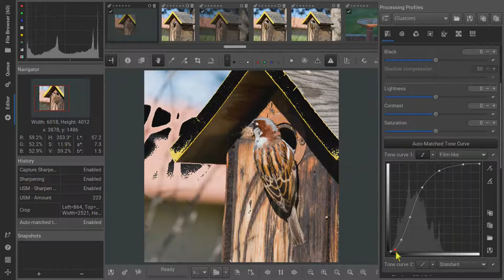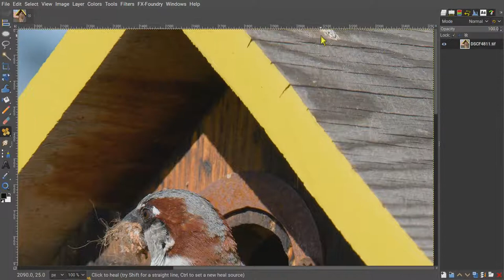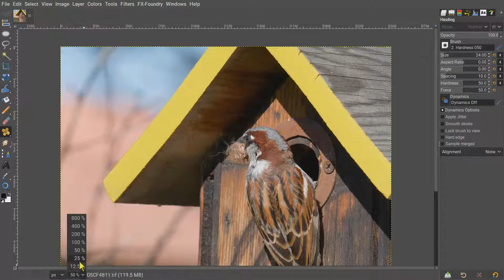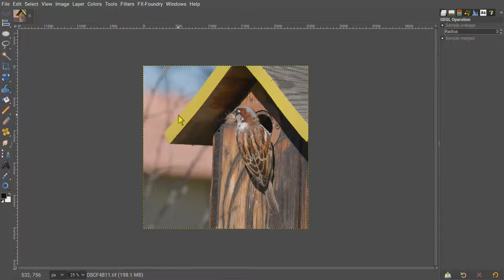The Birdhouse: RawTherapee/GIMP Live Editing Session